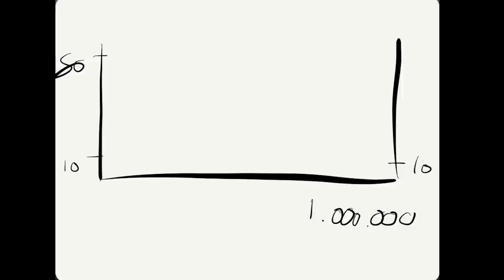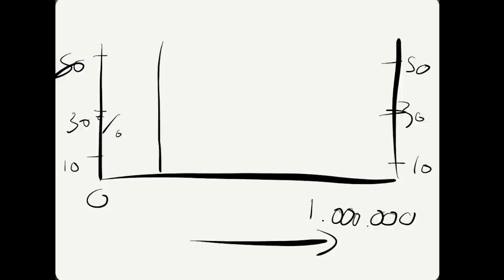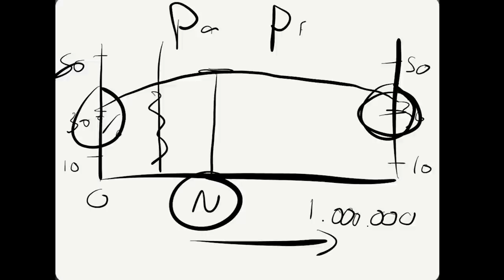Waarom sterven mensen zinloos in medische testen? (3/5)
Eén ziekte, twee mogelijke medicijnen. Welk geeft de grootste kans op overleven? Hoeveel testpersonen zijn nodig? Statisticus dr. Maurits Kaptein (Radboud Universiteit Nijmegen) laat zien dat door slecht rekenwerk onnodig mensenlevens op het spel worden gezet.

Deze week in Universiteit van Nederland:
Statisticus dr. Maurits Kaptein!

Dr. Maurits Kaptein is assistent professor Artificial Intelligence aan de Radboud Universiteit Nijmegen. Hij houdt zich vooral bezig met het nemen van beslissingen in onzekere situaties. Hij promoveerde cum laude in zijn vakgebied aan de TU Eindhoven en Stanford University. Maurits’ wetenschappelijk onderzoek is gepubliceerd in toonaangevende journals zoals het Journal of Interactive Marketing.

Meer weten?